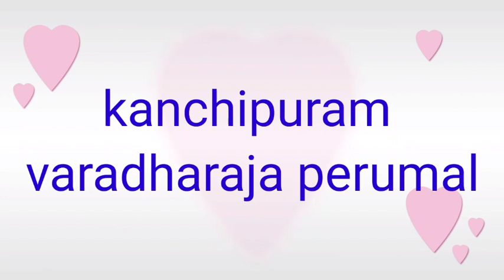kanchipuram varadharaja perumal kovil oru beautiful video 💞❤️💐🎉🌺🌞🙏